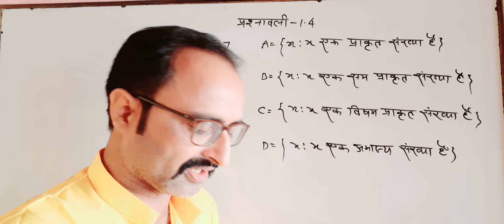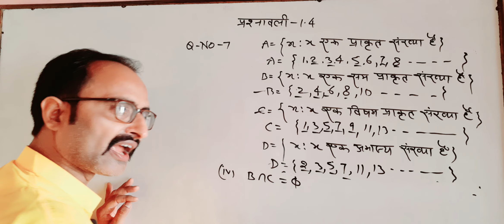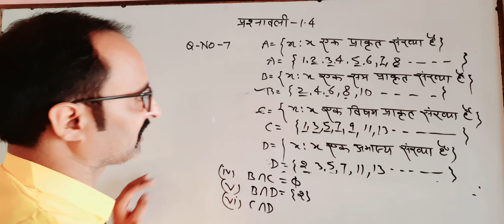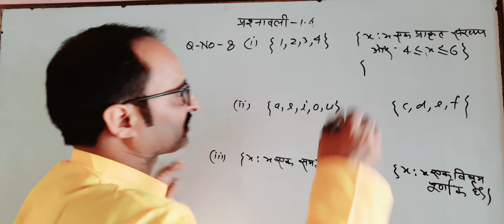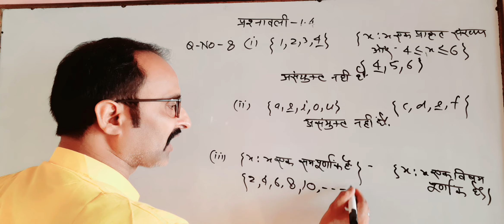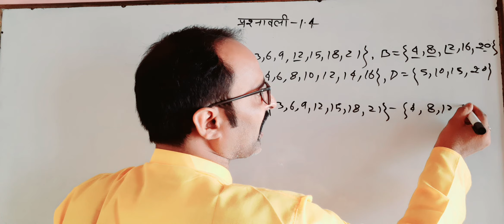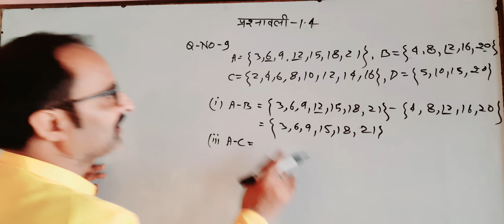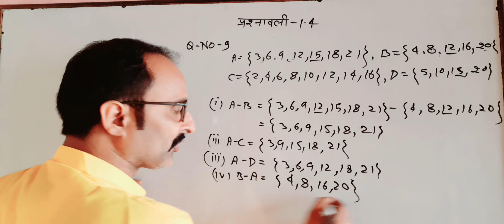कक्षा-11गणित समुच्चय प्रश्नावली-1 •4प्रश्न7#8#mathematics upboard #2022